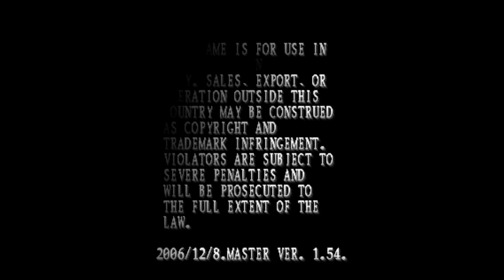Mushihimesama Futari - Ver 1.5 (Arcade) 【Longplay】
Data de lançamento inicial: 27 de Novembro de 2009
Série: Mushihimesama / Bug Princess
Desenvolvedor: Cave
Distribuidora: Cave, AMI
Gênero: Shmup (Vertical), Bullet Hell
Plataformas: Arcade, Xbox 360

00:00 Intro
01:36 Stage 1
03:09 Stage 1 - Boss
03:43 Stage 2
05:56 Stage 2 - Boss
06:53 Stage 3
09:24 Stage 3 - Boss
10:31 Stage 4
14:06 Stage 4 - Boss
15:29 Stage 5
20:16 Stage 5 - Final Boss
23:12 Ending & Credits